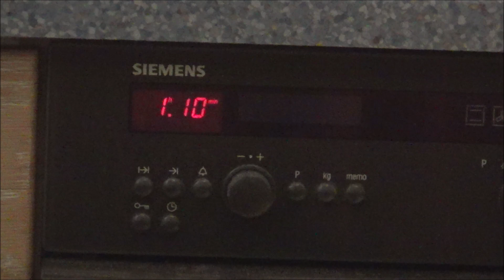Bau meiner neuen Bienenkästen Teil 3 von 5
Imkerei 243

Bau meiner neuen Bienenkästen